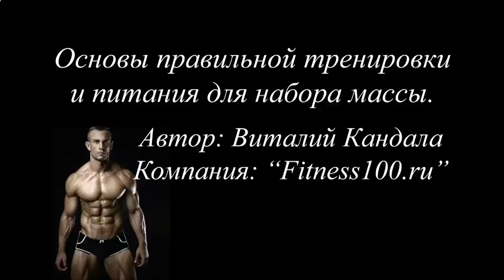КАК БЫСТРО НАКАЧАТЬ ПРЕСС В ЗАЛЕ